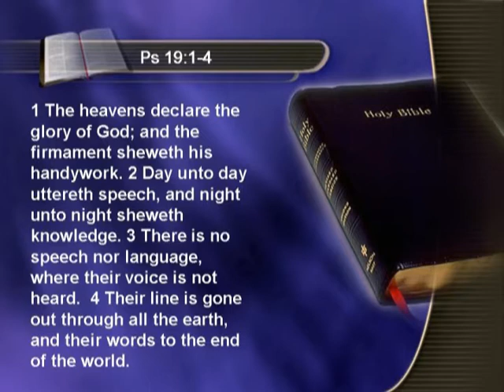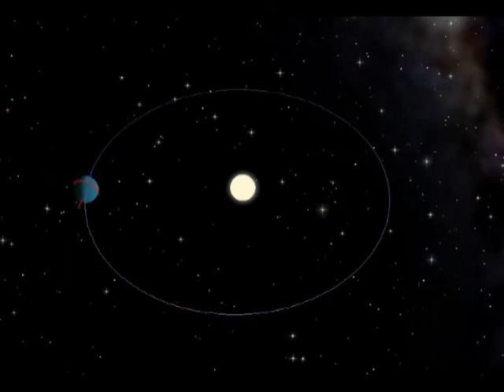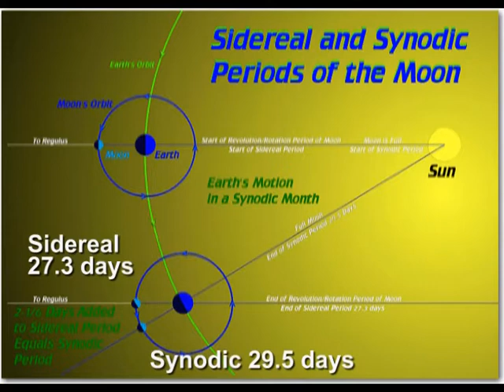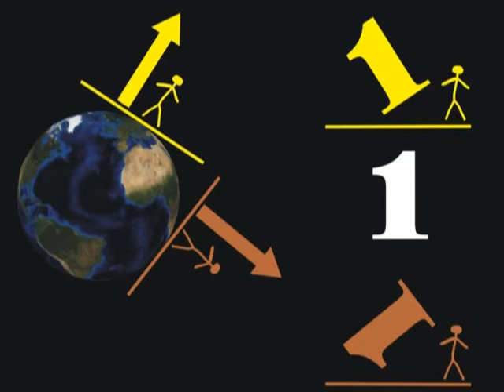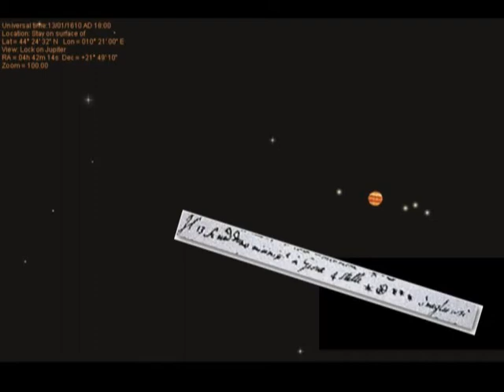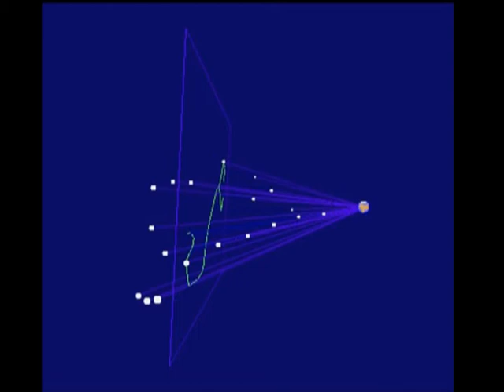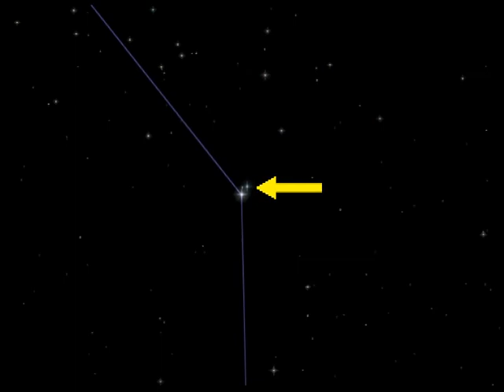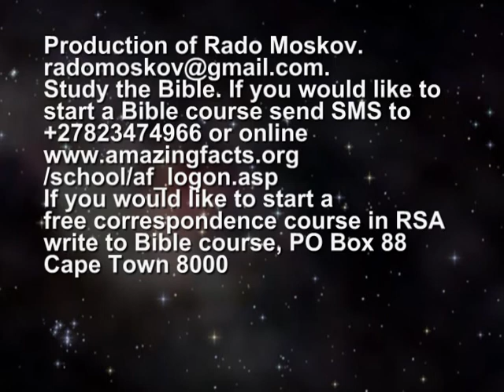The Heavens Declare - Rado Moskov